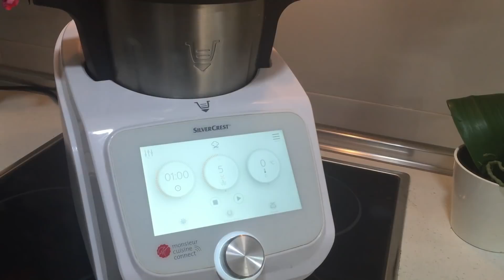Salmorejo con Monsieur Cuisine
Estos días ya apetece hacer este tipo de recetas fresquitas.

👉 Todas las recetas del canal son aptas tanto para la Monsieur Cuisine Connect como para la Monsieur Cuisine Plus

Ingredientes para 4 raciones:

- 1kg de tomates
- 1 diente de ajo
- 150 gr de pan
- 5 gr de vinagre
- 100 gr de aceite de oliva virgen
- Sal a gusto
- 100 gr de Jamón serrano a tacos
- 4 huevos